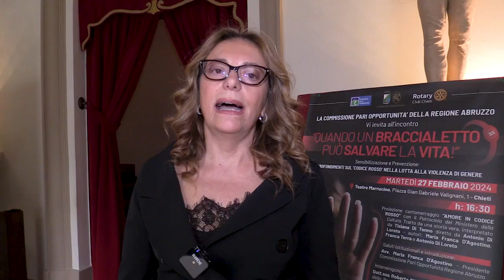CPO, al Marrucino di Chieti donati 65 braccialetti antiaggressione ai centri antiviolenza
“Un braccialetto può salvare la vita” è un progetto voluto dalla Commissione Pari Opportunità Abruzzo con l’obiettivo di offrire un ulteriore strumento per combattere la violenza di genere.
Al Teatro Marrucino di Chieti sono stati donati ai Centri antiviolenza abruzzesi i primi 65 dispositivi elettronici antiaggressione “Winlet”
Le dichiarazioni della presidente della CPO Abruzzo Maria Franca D'Agostino